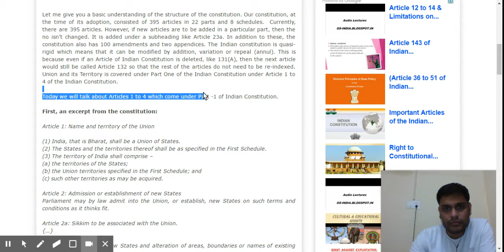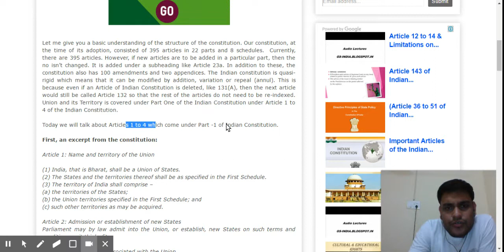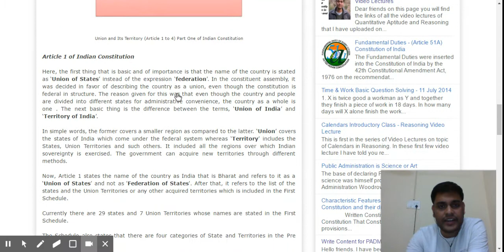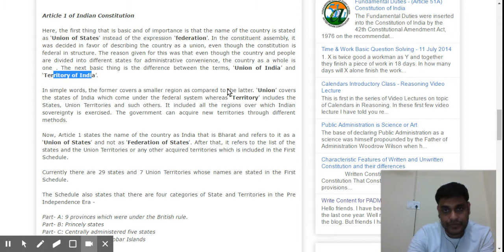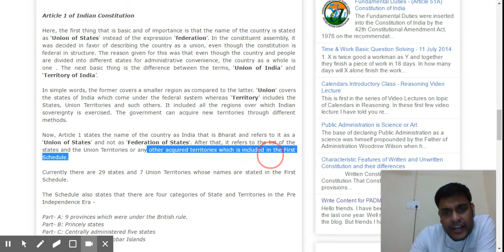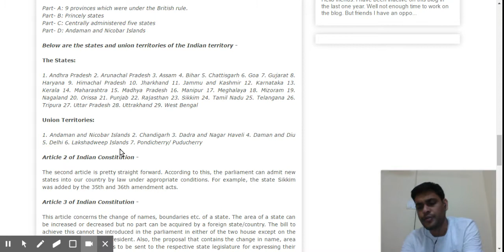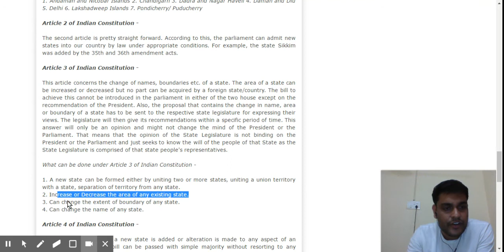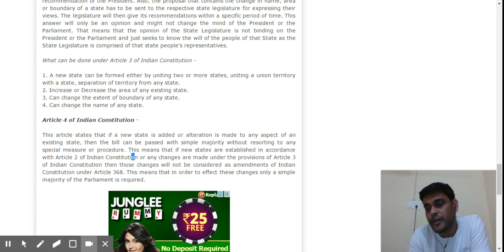Article 1 to 4 of Indian Constitution (Union of India & Its Territory)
Get to Know about Article One to Four of Indian Constitution. for the written articles please